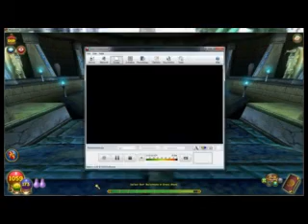Wizard 101 playthrough part 44 - I've Come For Your Eye's